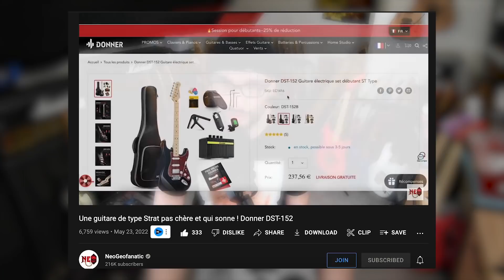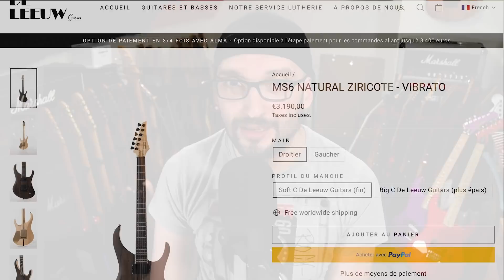Je DÉCHIRE une guitare de luthier à 3390 euros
Vidéo éditée par The security records

Tu peux y trouver mes packs payants, gratuits, les évènements à venir, mes albums en vente ainsi que le merch, me contacter directement par message et autres infos !

REJOINS LA CHAÎNE pour plus de contenu, des cours en direct et des vidéos réservés aux membres pour seulement 3.99 euros par mois ! Sans engagement et résiliable à tout moment, plus d'infos si tu cliques sur "rejoindre" ou